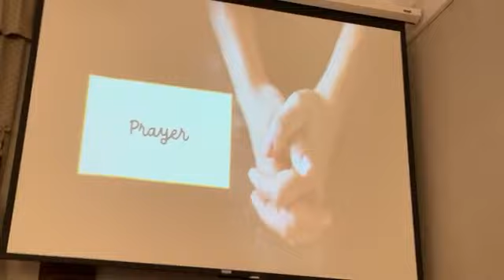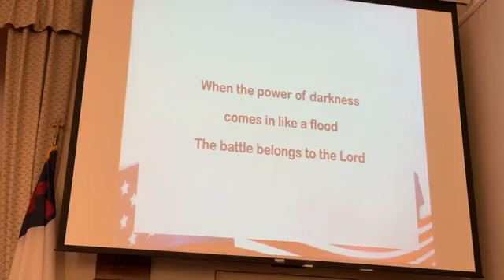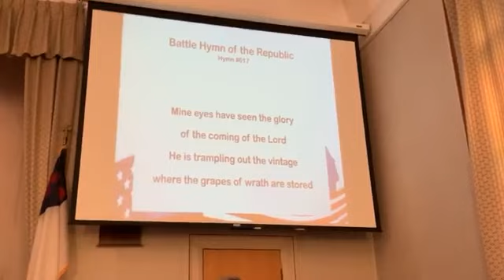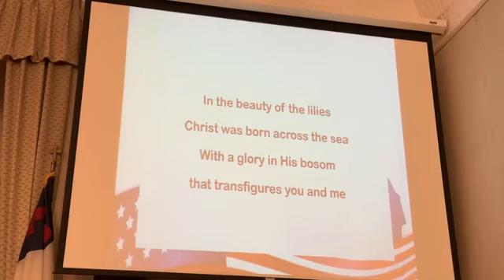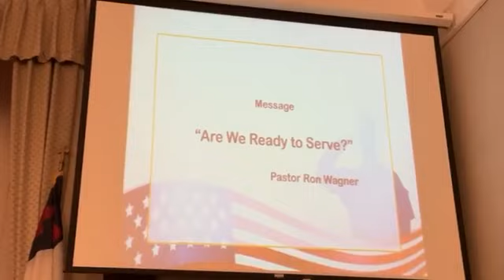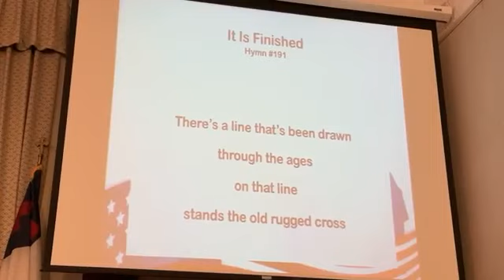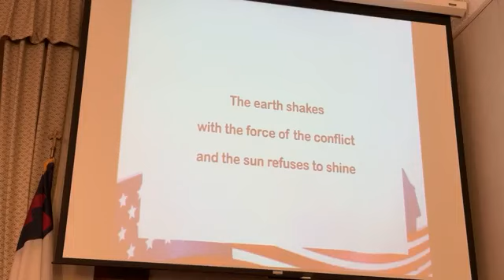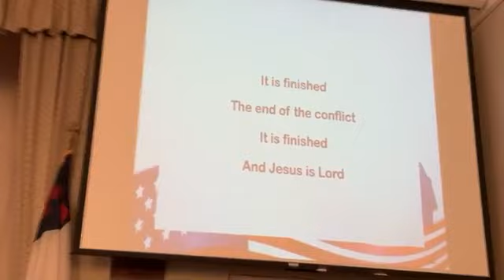"Are We Ready Yo Serve?"